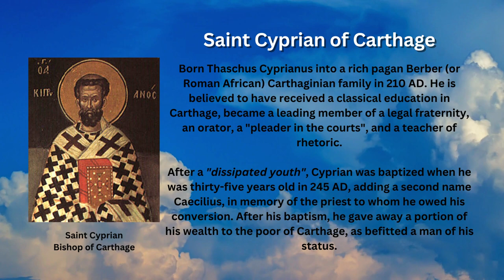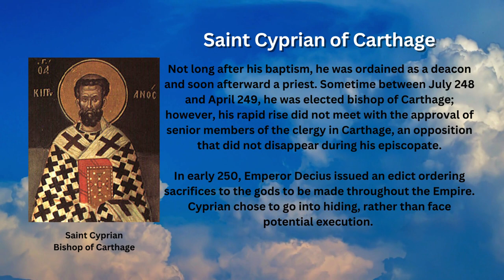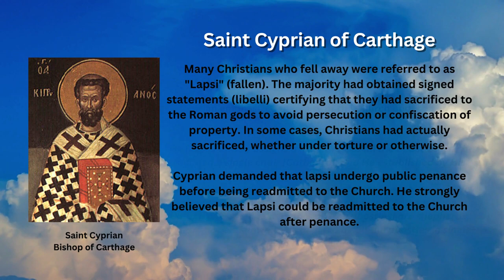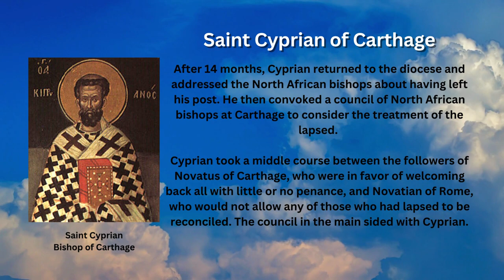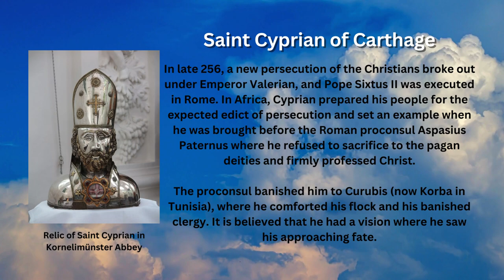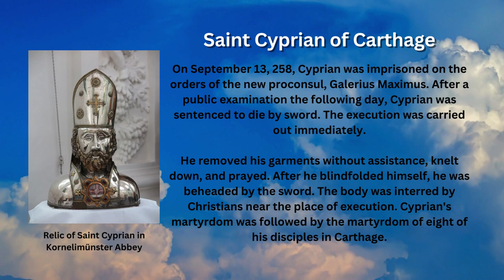Saint of the Day - Saint Cyprian of Carthage (September 16th)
Saint Cyprian of Carthage is considered one of the most important figures and Father of the African church. The Roman Catholic Church commemorates his feast day on September 16th, the same as his friend, Pope Saint Cornelius.

Early Life

Born Thaschus Cyprianus into a rich pagan Berber (or Roman African) Carthaginian family in 210 AD. He is believed to have received a classical education in Carthage, became a leading member of a legal fraternity, an orator, a "pleader in the courts", and a teacher of rhetoric.

After a "dissipated youth", Cyprian was baptized when he was thirty-five years old in 245 AD, adding a second name Caecilius, in memory of the priest to whom he owed his conversion. After his baptism, he gave away a portion of his wealth to the poor of Carthage, as befitted a man of his status.

Bishop of Carthage

Not long after his baptism, he was ordained as a deacon and soon afterward a priest. Sometime between July 248 and April 249, he was elected bishop of Carthage; however, his rapid rise did not meet with the approval of senior members of the clergy in Carthage, an opposition that did not disappear during his episcopate.

In early 250, Emperor Decius issued an edict ordering sacrifices to the gods to be made throughout the Empire. Cyprian chose to go into hiding, rather than face potential execution.

While some clergy saw that decision as a sign of cowardice, Cyprian defended himself, pointing to the actions of the Apostles and Jesus himself:

"And therefore the Lord commanded us in the persecution to depart and to flee. And both taught that this should be done, and Himself did it. For as the crown is given by the condescension of God, and cannot be received unless the hour comes for accepting it, whoever abiding in Christ departs for a while does not deny his faith, but waits for the time."

Lapsi Controversy and Reconciliation

Many Christians who fell away were referred to as "Lapsi" (fallen). The majority had obtained signed statements (libelli) certifying that they had sacrificed to the Roman gods to avoid persecution or confiscation of property. In some cases, Christians had actually sacrificed, whether under torture or otherwise.

Cyprian demanded that lapsi undergo public penance before being readmitted to the Church. He strongly believed that Lapsi could be readmitted to the Church after penance.

Cyprian believed the see of Peter (Rome) was the direct heir of Peter. While Cyprian believed that all the apostles were equal and that all the bishops followed the Apostles in succession, Cyprian emphasized the unity of the Church under a single cathedra (chair):

"He [Jesus Christ] assigns a like power to all the apostles, yet He founded a single chair [Cathedra], and He established by His own authority a source and an intrinsic reason for that unity. Indeed, the others were that also which Peter was, but a primacy is given to Peter, whereby it is made clear that there is but one Church and one chair. So too, all [the apostles] are shepherds, and the flock is shown to be one, fed by all the apostles in single-minded accord."

After 14 months, Cyprian returned to the diocese and addressed the North African bishops about having left his post. He then convoked a council of North African bishops at Carthage to consider the treatment of the lapsed.

Cyprian took a middle course between the followers of Novatus of Carthage, who were in favor of welcoming back all with little or no penance, and Novatian of Rome, who would not allow any of those who had lapsed to be reconciled. The council in the main sided with Cyprian.

Cyprian's Persecution

In late 256, a new persecution of the Christians broke out under Emperor Valerian, and Pope Sixtus II was executed in Rome. In Africa, Cyprian prepared his people for the expected edict of persecution and set an example when he was brought before the Roman proconsul Aspasius Paternus where he refused to sacrifice to the pagan deities and firmly professed Christ.

The proconsul banished him to Curubis (now Korba in Tunisia), where he comforted his flock and his banished clergy. It is believed that he had a vision where he saw his approaching fate.

On September 13, 258, Cyprian was imprisoned on the orders of the new proconsul, Galerius Maximus. After a public examination the following day, Cyprian was sentenced to die by sword. The execution was carried out immediately.

He removed his garments without assistance, knelt down, and prayed. After he blindfolded himself, he was beheaded by the sword. The body was interred by Christians near the place of execution. Cyprian's martyrdom was followed by the martyrdom of eight of his disciples in Carthage.
Images attributed to the following:
- By The original uploader was Bwag at German Wikipedia. - Transferred from de.wikipedia to Commons by Ireas using CommonsHelper., Public Domain, Wikimedia Commons